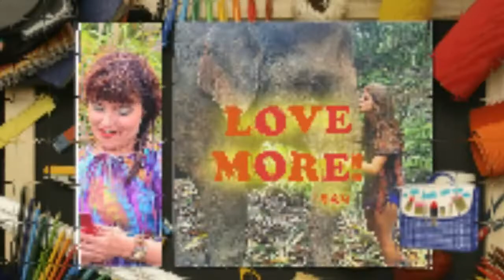MÓJ MISTRZ (2008)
Kompozycja Autorska  z Albumu - Jak Ci dziękować (2008 )
Takie będzie Przymierze, które zawrę z nimi po tych dniach - mówi Pan : Moje prawa umieszczę w ich sercach i wypiszę je w ich umysłach ... a ich grzechów ani nieprawości nie będę już pamiętał. Otóż , gdzie jest odpuszczenie grzechów , tam nie potrzeba już składać za nie ofiary.( Ewg. Św.Pawła )
Zapraszam na nasze strony i bardzo proszę o wsparcie tego Dzieła od Pana , Pozdrawiam Was !! Joasia.
Koncerty Miłosierdzia -(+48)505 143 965 oraz (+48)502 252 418 , pozdrawiam ! Polecam również mój najnowszy Album Autorski ,który jest już w serwisach muzyki cyfrowej oraz można zakupić na empic.com
Słowa i Muzyka : Joanna Suska -Brzozowska
Nauczyłeś mnie żyć ,pokazałes mi świat
I sam Ty  tylko wiesz ile dni ,godzin mam !
Aby zyć , aby życ , aby śnić .
Ref. Popatrz  to ja dziś dziękuję Ci , popatrz to ja jestem wdzięczna Ci , popatrz to ja dziś dla Ciebie gram i niech j ta Aria wiecznie trwa!
Prowadziłeś mnie wciąż , wśród zawiłycg dróg ,nie wiedziałam , że Ty jesteś Mistrzem w tym , aby żyć , aby zyć , aby śnić!
Tyla zła jest wsród nas , ale ja wiem , że jak , będę wierzyć Ci wszystko uda się mi , aby żyć , aby żyć , aby śnić !
Nie opuścisz mnie już . będziesz przy mnie trwał , doprowadzisz mnie wprost do Twych Raju bram , aby zytć , aby żyć , aby śnić !!
Ref. Popatrz  to ja dziś dziękuję Ci , popatrz to ja jestem wdzięczna Ci , popatrz to ja dziś dla Ciebie gram i niechaj ta Aria wiecznie trwa!